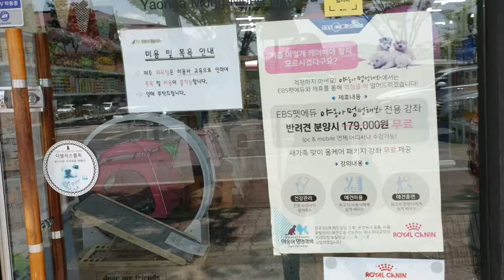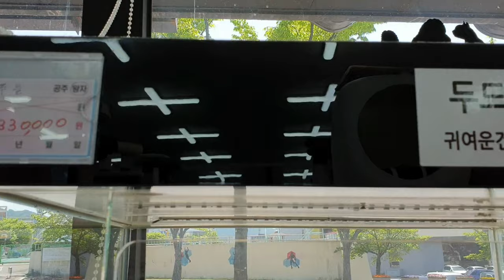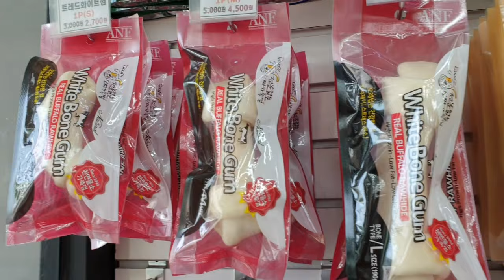How much is a maltese puppy? Maltese is a most papular dog Breeds.